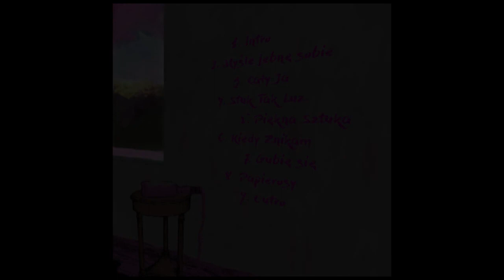ILEM - Intro (PBiK)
Album: Płyny Bzdety i Kobiety
Tytuł: Intro
Rap/Tekst: ILEM
Nagrania: Detoks Records

Detoks Records - 2017